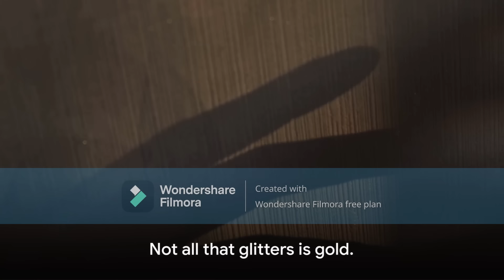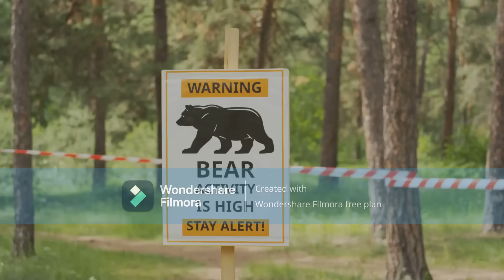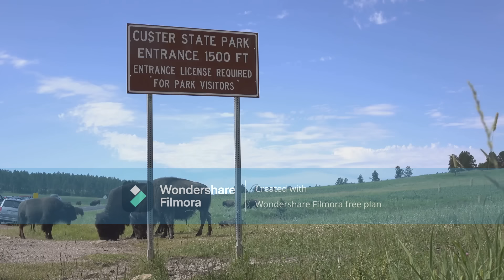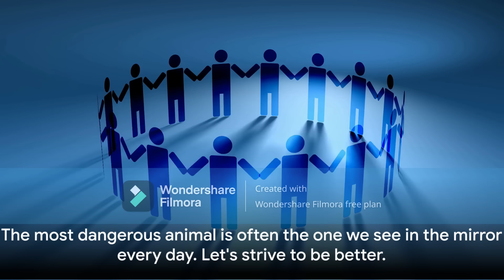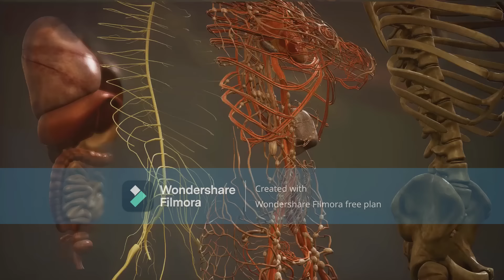ANIMALS FROM SOUTH AMERICA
Are you intrigued by the untamed wildlife of South America? 🌿 Brace yourself as we unveil the top 20 most dangerous animals that call this beautiful country their home! 🐍🦁 From the sleek predators lurking in the shadows to the venomous creatures camouflaged in plain sight, this captivating video is packed with thrilling encounters and expert insights.

🔍 Join us as we dive deep into reported encounters and lean on the expertise of wildlife specialists to showcase the staggering diversity of dangerous animals in Chile. From the jaw-dropping stories of close calls to remarkable facts about these formidable creatures, this video is a wild ride you won't want to miss!

🌍 Let us take you on this eye-opening journey through the jungles, deserts, and mountains of Chile, and see firsthand the marvels and perils nature has to offer. 🐊🕷️